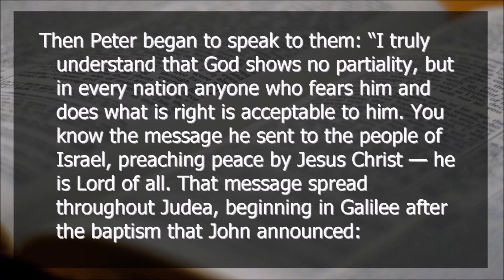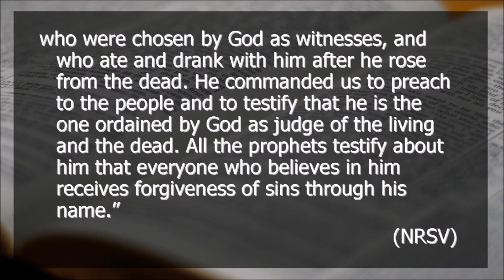180401 Easter Sermon - Jesus Christ Rose from the Dead for All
Easter Sunday April 1, 2018 sermon from Satellite Beach United Methodist Church, Satellite Beach, FL 32937
Title: Jesus Christ Rose from the Dead for All